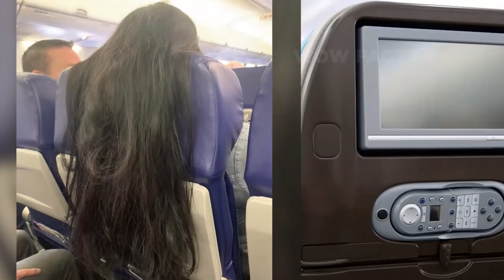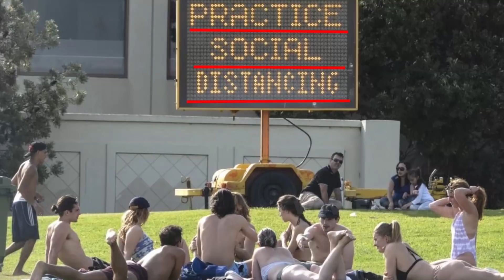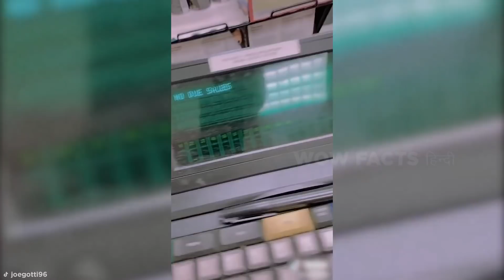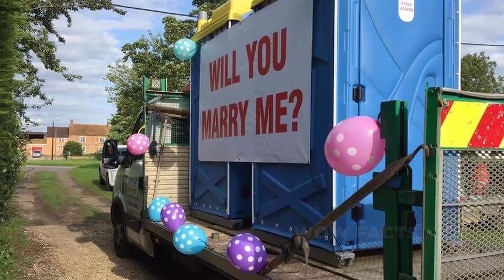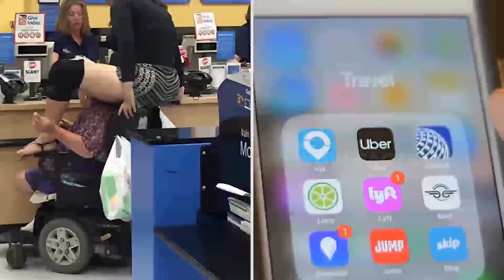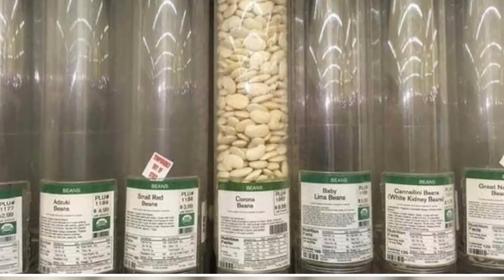इन लोगो को पृथ्वी से बैन कर देना चाहिए | People Who Should Be Banned From Earth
कभी कभी लोगों का एक दूसरे के ऊपर नज़र रखना भी मज़ेदार हो सकता है, क्यूंकि कई बार ऐसे लोग पकडे जाते है, जो या तो मूर्खतापूर्ण कार्य करते है,

Legal Stuff.